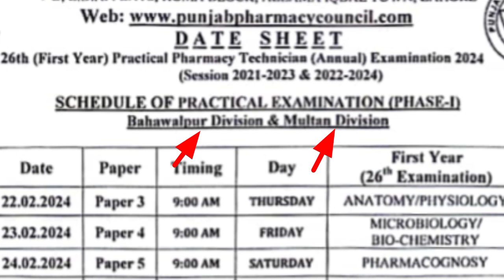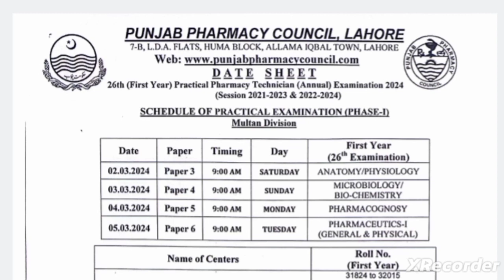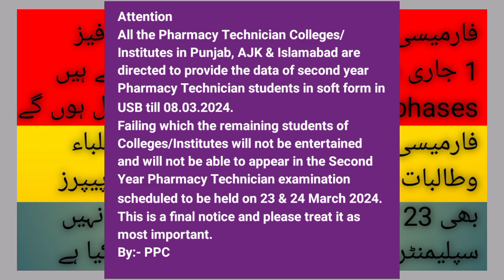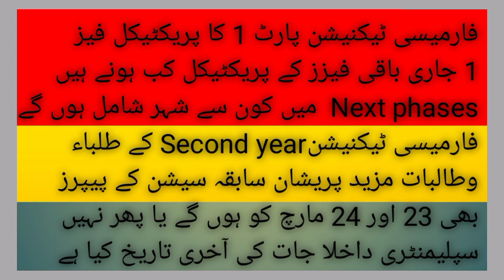Pharmacy technician part phase 1 practical Date sheet|Pharmacy technician part 2 exam held 23&24 Mar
Pharmacy technician part 1 practical Date sheet phase 1
Pharmacy technician part 1 next phase New Date issue
Pharmacy technician part 1 practical combined division
Pharmacy technician part 2 annual Examination held 23 & 24 March
Pharmacy technician supplementary admission date fee etc

Pharmacy technician part 1 and part 2 All subjects related, practical related past paper related guidance

Pharmacy technician part 2 past paper 2020